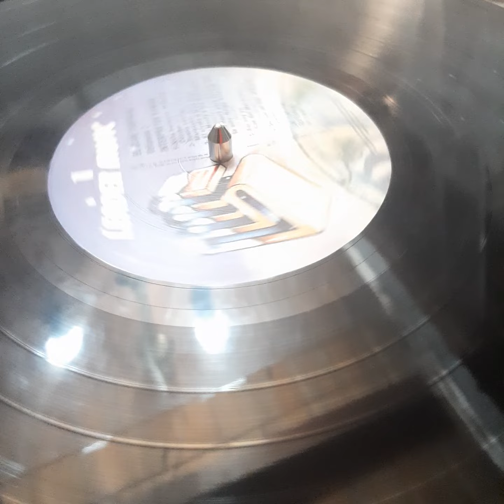Vinilo El Clan Tropical Volumen 2 Habana Combo Maranaho C2 Disqueria Manoenpez